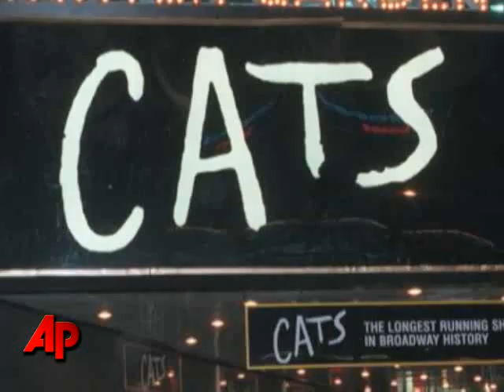Today in History for October 7th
Highlights of this day in history:  U.S. and Britain strike Afghanistan; Achille Lauro hijacked; Supreme Court pick Clarence Thomas faces damaging claims; Matthew Shepard beaten to death; Singer John Mellencamp born; 'Cats' hits Broadway.  (Oct. 7)